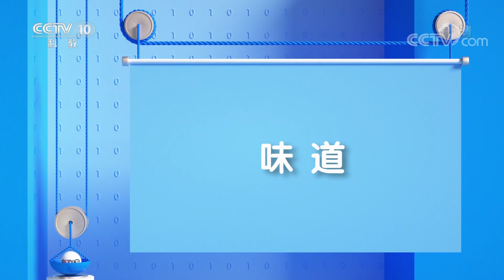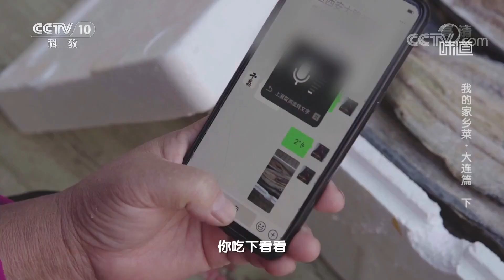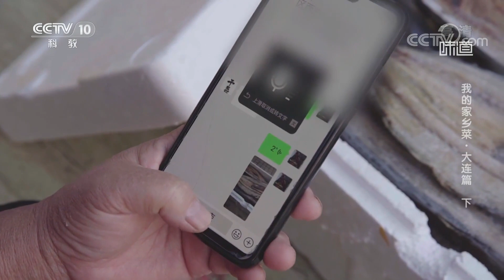《味道》 我的家乡菜·大连篇（下）20200112 | 美食中国 Tasty China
本期节目主要内容：
02:11 大连浪漫的贝雕艺术；
08:27 河豚生鱼片；
14:17 庄欣文为师父烹饪一道美食；
15:59 绒杜父鱼熘鱼片；
18:53 大连咸鱼干的由来；
20:13 咸鱼饼子。

大连市地处辽东半岛南端，东濒黄海，西临渤海，得益于大自然的馈赠，这里的海鲜味美，名扬天下。大连厨师如何将体内藏毒的河豚做成刺身？相貌奇特的绒杜父鱼被烹制成口感滑嫩的熘鱼片需要怎样的神秘技法？本期节目，味道调查员与您一起寻找秋冬时节大连最美味的家乡菜。

■□更多美食中国 Tasty China精彩节目官方超清■□